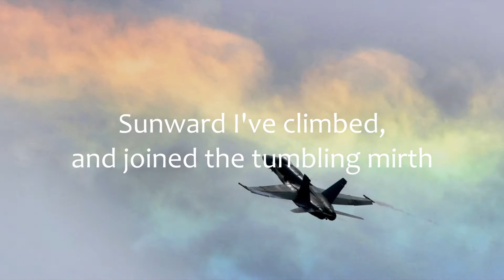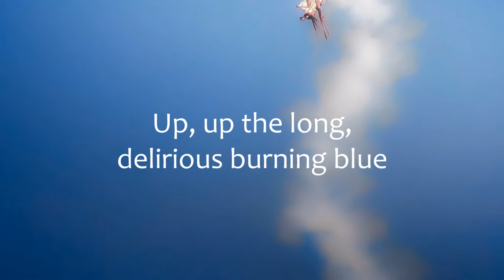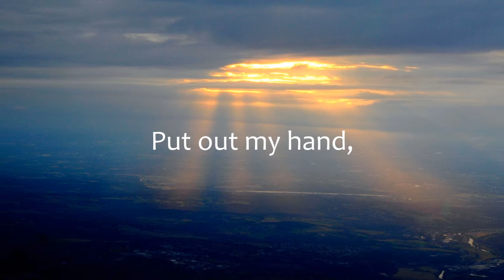High Flight (musical setting of poem by John G. Magee, Jr)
My setting of the famous 1941 poem by RCAF pilot John Gillespie Magee, Jr.

High Flight

Oh, I have slipped the surly bonds of earth
And danced the skies on laughter-silvered wings;
Sunward I've climbed, and joined the tumbling mirth
Of sun-split clouds - and done a hundred things
You have not dreamed of - wheeled and soared and swung
High in the sunlit silence. Hov'ring there,
I've chased the shouting wind along, and flung
My eager craft through footless halls of air.

Up, up the long delirious, burning blue
I've topped the windswept heights with easy grace
Where never lark, or even eagle flew.
And, while with silent, lifting mind I've trod
The high untrespassed sanctity of space,
Put out my hand, and touched the face of God.